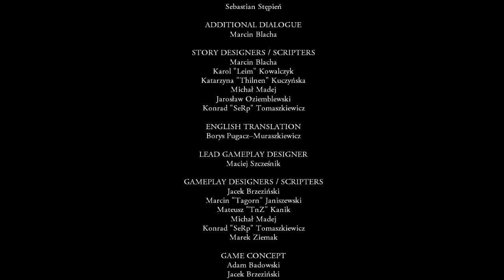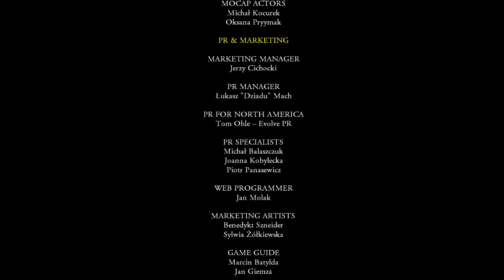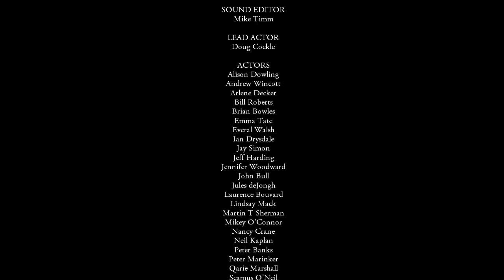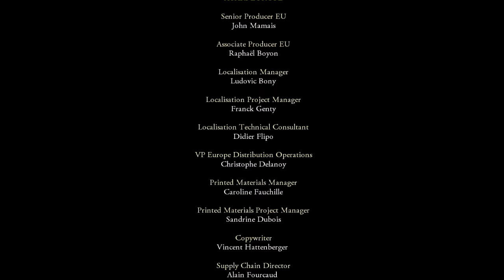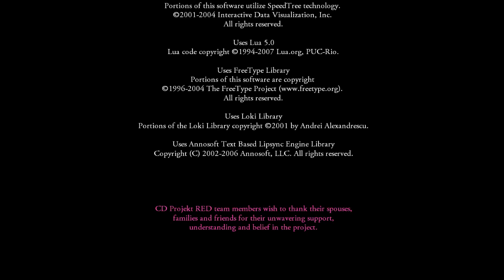Let's Play The Witcher blind Part 45 - The end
With our final resting and potion-making done, it's time we face the guildmaster and put an end to this once and for all.